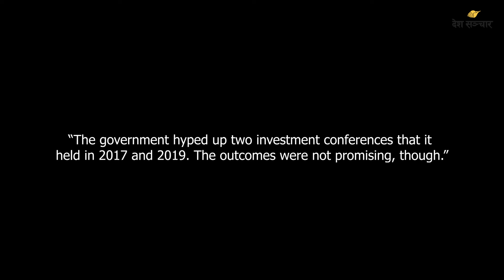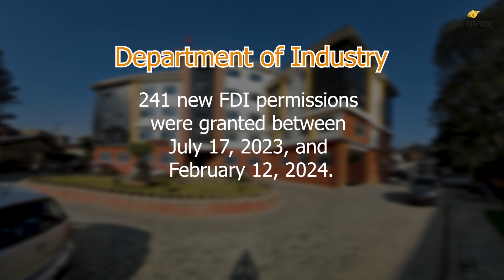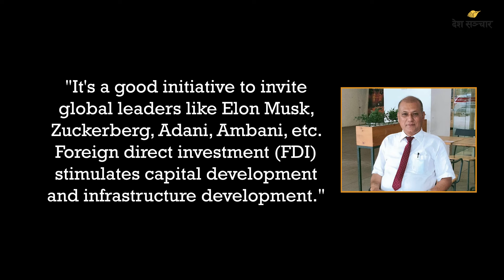Investment Summit: Ritual or Realistic Initiative? | Diplomatic Eye | Ep-19 | Mitra Bandhu Poudel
In the First Investment Summit held in 2017, Investors expressed a desire to invest in Nepal provided political stability and streamlined procedures were guaranteed, and government representatives gave assurances to this effect during the meetings.

By: Mitra Bandhu Poudel